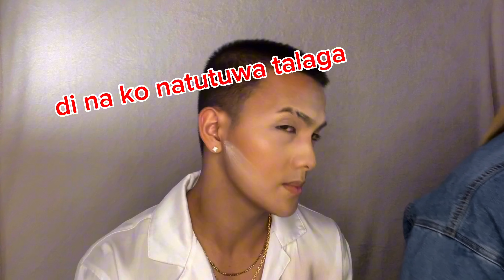Paula & Christian: Hubby gets a makeover (BAKIT MAY UMIYAK?)